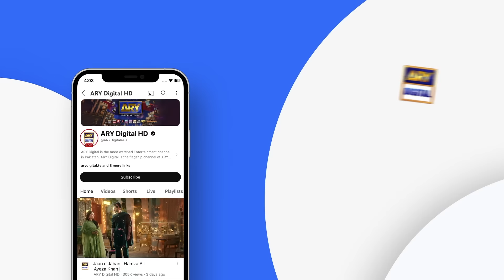Jaan e Jahan Episode 10 | Teaser | Hamza Ali Abbasi | Ayeza Khan | ARY Digital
Jaan e Jahan Episode 10 | Teaser | Digitally Presented by Master Paints, Sparx Smartphones, Mothercare & Jazz | 19th January 2024 | ARY Digital

Cast:
Hamza Ali Abbasi,
Ayeza Khan,
Asif Raza Mir,
Savera Nadeem,
Emmad Irfani,
Mariyam Nafees,
Nausheen Shah,
Nawal Saeed,
Zainab Qayoom,

Watch Jaan e Jahan every FRI & SAT AT 8:00 PM on ARY Digital